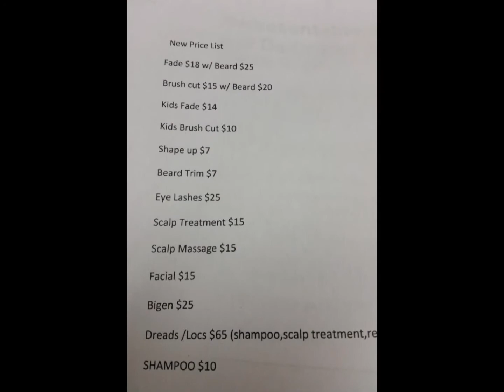Peggy the Barber,Barber Commercial On The MC Reggie Fresh Morning Show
Barber Commercial